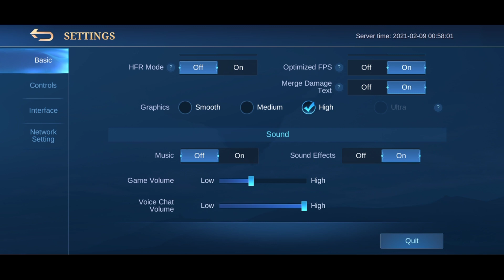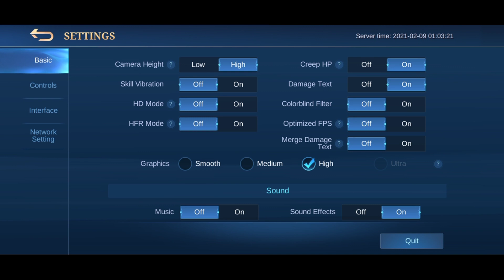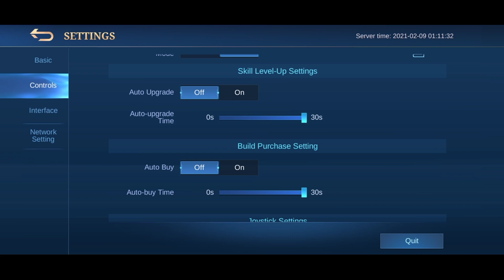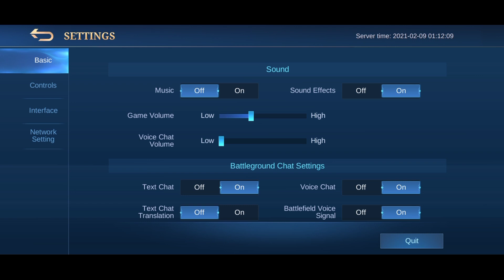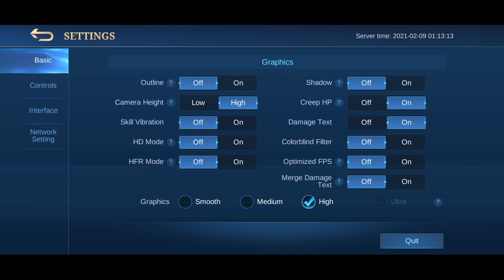របៀបកែ Sitting លេងអោយ Smooth កុំអោយ Slow ឬ ស្អិត | [ Mobile Legends ] ✔️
๏ Topic : របៀបកែ Sitting លេងអោយ Smooth កុំអោយ Slow ឬ ស្អិត | [ Mobile Legends ] ✔️

▶▶ Game     : Mobile Legend Bang Bang
▶▶ Name     : L O G A N
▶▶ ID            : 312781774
▶▶ Record   : Screen Recording
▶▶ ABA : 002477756